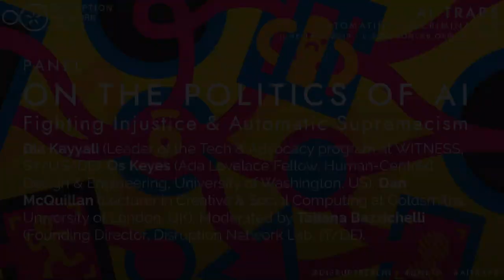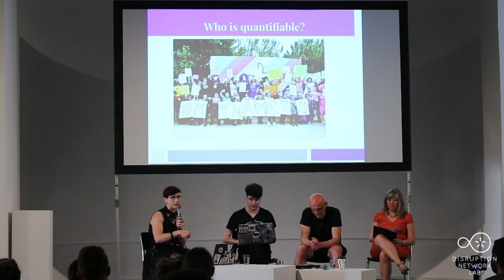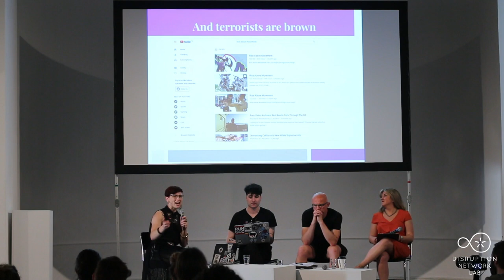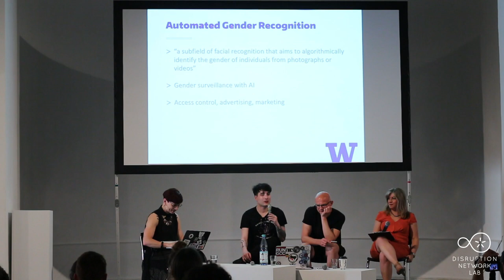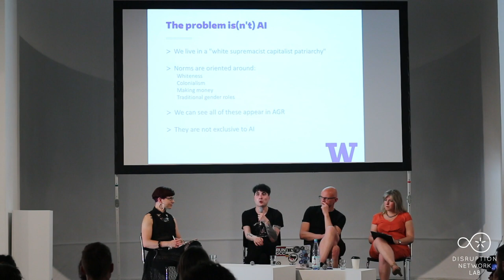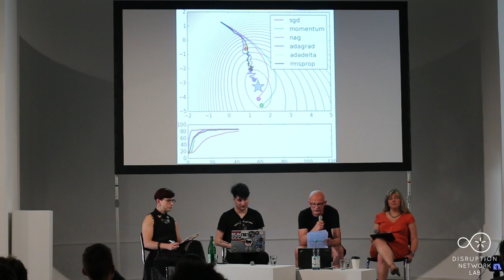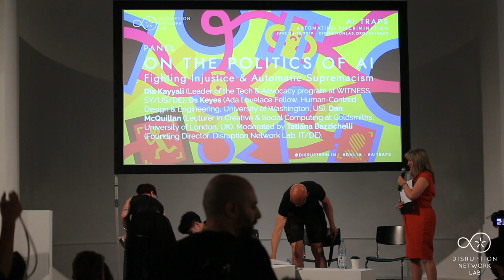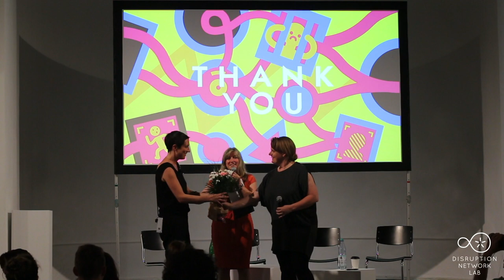ON THE POLITICS OF AI: Fighting Injustice & Automatic Supremacism DNL16 AI Traps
ON THE POLITICS OF AI: Fighting Injustice & Automatic Supremacism

Dia Kayyali (Leader of the Tech & Advocacy program at WITNESS, SY/US/DE), Os Keyes (Ada Lovelace Fellow, Human-Centred Design & Engineering, University of Washington, US), Dan McQuillan (Lecturer in Creative & Social Computing at Goldsmiths, University of London, UK).
Moderated by Tatiana Bazzichelli (Founding Director, Disruption Network Lab, IT/DE).

This panel focuses on the political aspects of AI and reflects on the unresolved injustices of our current system. What do we need to take into consideration when calling for a just AI? Do we need to implement changes in how we design AI, or shall we rather adopt a larger perspective and reflect on how human society is structured? According to Dan McQuillan, AI is political. Not only because of the question of what is to be done with it, but because of the political tendencies of the technology itself. Dia Kayyali will present ways in which AI is facilitating white supremacy, nationalism, racism and transphobia. They will focus on the ways in which AI is being developed and how it is being deployed, in particular for policing and content moderation - two seemingly disparate but politically linked applications. Conversations around AI bias tend to discuss differences in outcome between demographic categories, within notions of race, gender, sexuality, disability or class. Rather than treat these attributes as universal and unquestioned, opening up space for cultural imperialism and presumption in how we "fix" bias, Os Keyes will reflect on how contextually shape these issues. They will discuss how not to fall into the trap of universalise such concepts, arguing that a truly "just" or "equitable" AI must not just be "bias-free" - it must also be local, contextual and meaningfully shaped and controlled by those subject to it. Finally, focusing on machine learning and artificial neural networks, also known as deep learning, Dan McQuillan will reflect on how developing an antifascist AI, influencing our understanding of what is both possible and desirable, and what ought to be.

AI TRAPS: Automating Discrimination

16th Event of the Disruption Network Lab, Kunstquartier Bethanien Berlin, Studio 1.

Artistic Director and Curator: Tatiana Bazzichelli
Community Director: Lieke Ploeger
Programme Managers: Daniela Silvestrin, Nada Bakr, Monti Harmony

15 June, 2019
18:30-20:30